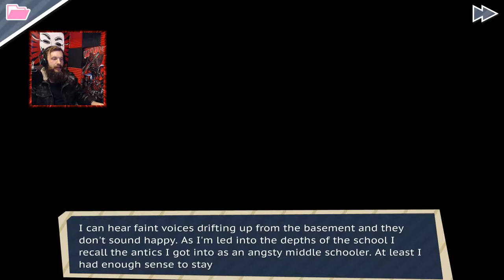Dream Daddy Part 9 "A Date W/ Damien"